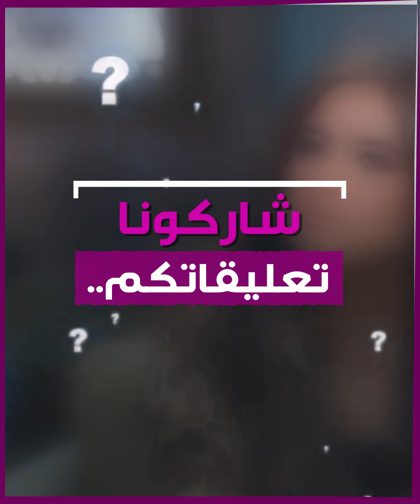بعشق أحمد_العوضي".. ياسمين_عبدالعزيز تدخل نوبة بكاء و تكشف أسراراً!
"كاشفة الكثير من الأسرار".. النجمة المصرية ياسمين_عبدالعزيز تدخل في نوبة بكاء مع "صاحبة_السعادة": " أحمد_العوضي أول حب في حياتي"!

ما رأيك بقصة انفصال_ياسمين_عبدالعزيز_وأحمد_العوضي؟